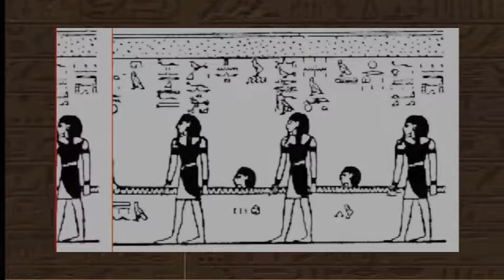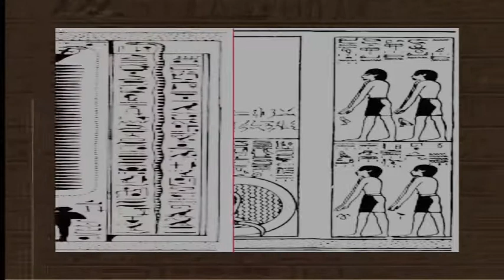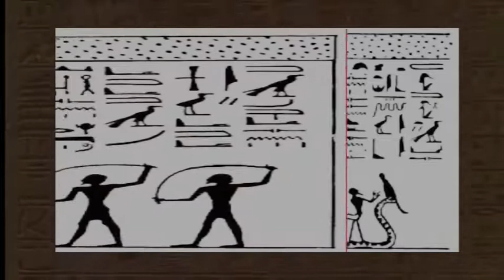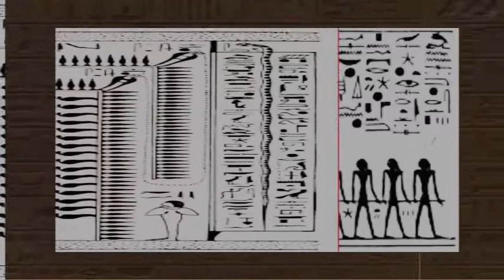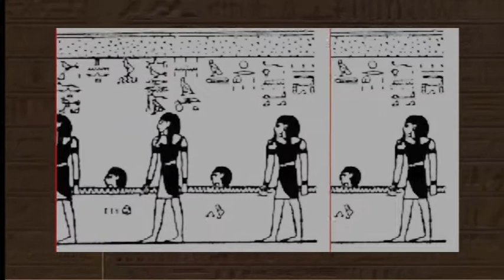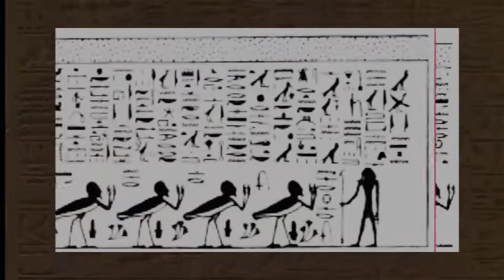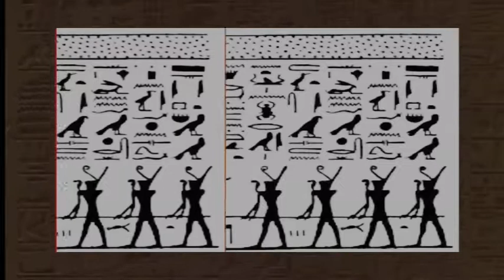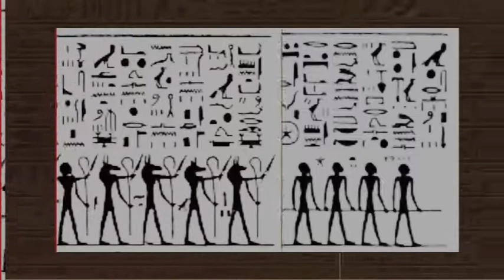Divisions of The Tuat-Book of Gates (Part One)